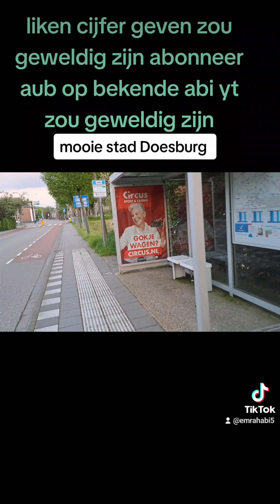doesburg centrum winkels#2023#cafes#restaurant#fyp#viraal